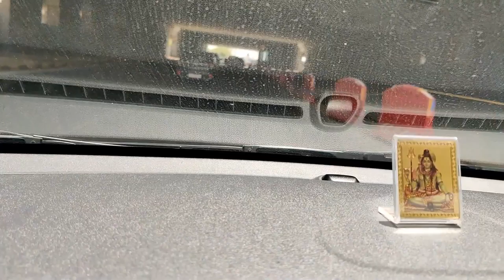TERMINAL 3 IGI AIRPORT NEW DELHI